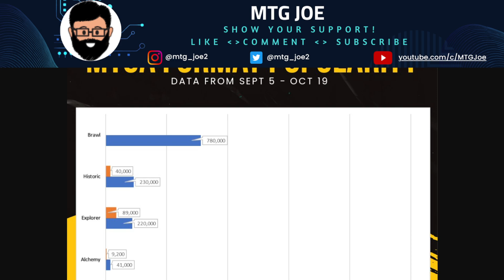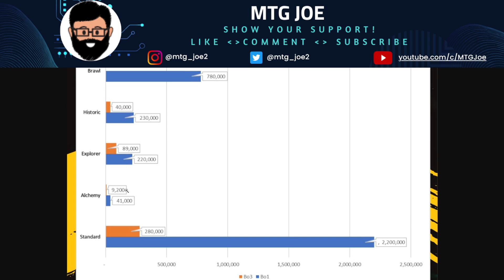No One is Playing MTG Alchemy | Most Played Formats on MTG Arena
Most Played Formats on MTG Arena
Most Popular MTG Formats
Best decks mtg standard
MTGA standard best decks
standard best decks
MTG Standard Best of One
Mythic Rank Standard
MTG Arena Standard Decks
standard tier 1 deck
MTG Standard
MTG Standard Metagame
MTG Arena best standard deck
Magic: The Gathering Arena
MTGA
Mtg Arena